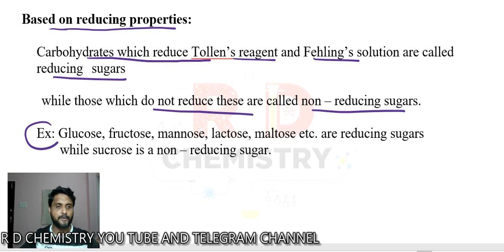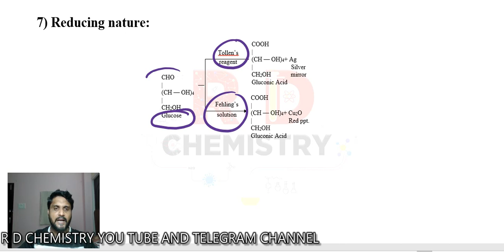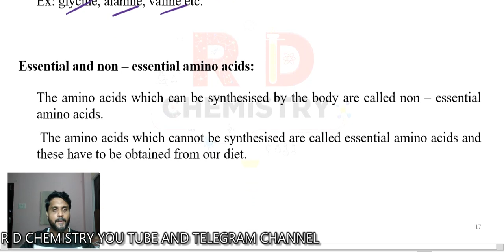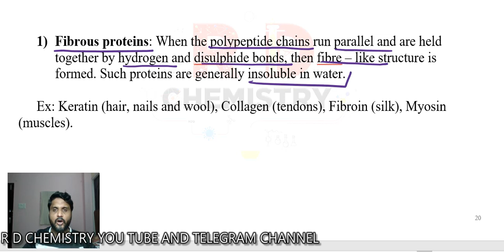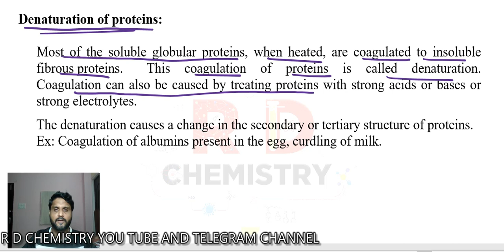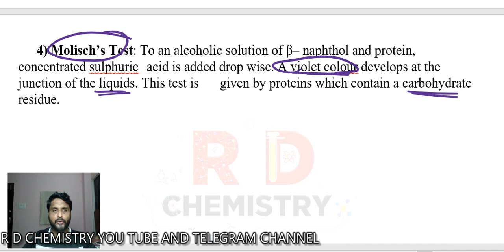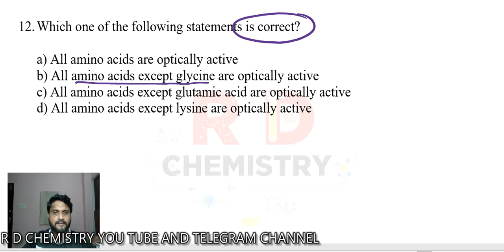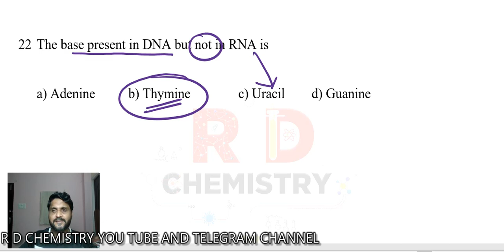KCET || Biomolecules || most expected questions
1)RD CHEMISTRY

3)Telegram link for notes .

Puc contents

1) notes. Telegram

2) kcet crash course

3) kcet class 12

4) kcet class 11

5) jee neet practice papers